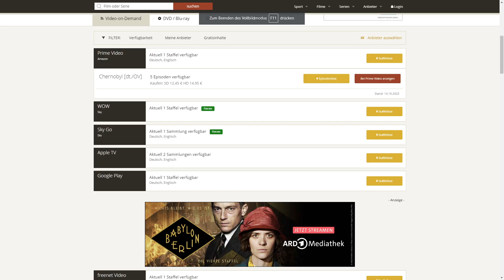Die RACHE der Soviets nach der NIEDERLAGE im zweiten Weltkrieg #10 | Hearts of Iron 4 Deutsch